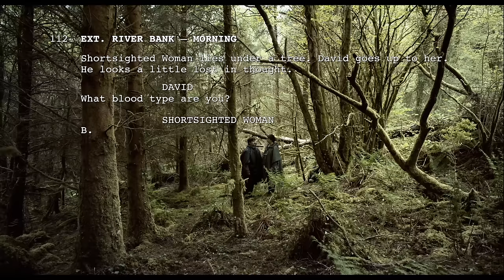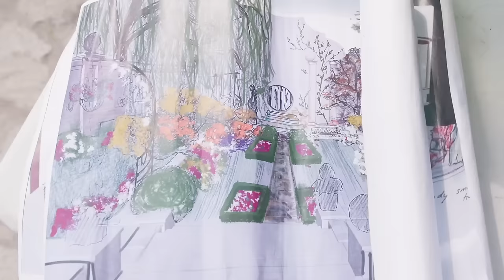Yorgos Lanthimos’ Evolution as a Director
Yorgos Lanthimos’ newest film, Poor Things, marks a distinct turn away from some of the stylistic choices he’s made throughout his body of work. However, even though Poor Things showcases his willingness to explore new visual approaches, it is still unmistakably a Lanthimos film. His directorial style is anything but conventional – unorthodox rehearsals, unconventional coverage, creative use of zooms and wide-angle lenses – and this approach to filmmaking has been there since the very beginning. From the existential themes he explores to the cinematic choices he makes, his unique perspective gives his films a tonal quality that feels distinctly his own. So let’s look at Lanthimos’ films - from Kinetta, Dogtooth, and Alps to The Lobster, The Killing of a Sacred Deer, and The Favourite - to see how Poor Things can not only be viewed as an evolution of his process, but also a continuation of his style.

//CHAPTERS
00:00 Intro
04:00 Developing His Style
08:40 Kinetta, Dogtooth, Alps
10:05 The Lobster
10:49 The Killing of a Sacred Deer
13:06 The Favourite
17:13 Poor Things

//SOURCES
KINETTA
DOGTOOTH - Dogtooth (2009) - Interview with director Yorgos Lanthimos
ALPS - Göteborg Film Festival 2012 - Master Class Yorgos Lanthimos
THE LOBSTER - Thimios Bakatakis / The Lobster - British Cinematographer, The Lobster Press Conference | NYFF53
THE KILLING OF A SACRED DEER - ASC Magazine (March 2018), DP Robbie Ryan BSC ISC The Favourite Interview | Kodak, Why The Killing of a Sacred Deer Was Shot on Film | Kodak, The Killing of a Sacred Deer Q&A | TIFF 2017, The Killing of a Sacred Deer | Film4 Interview
THE FAVOURITE - ASC Magazine (December 2018), The Favourite Press Conference | NYFF56, Designing Sound Interview: Johnnie Burn on Creating the Sound for The Favourite, Soundworks: The Sound of The Favourite with Johnnie Burn, SAG-AFTRA Conversations with The Favourite, Academy Conversations: The Favourite, A Conversation with Yorgos Lanthimos | Film at Lincoln Center, Director Yorgos Lanthimos on Why He Shoots Film | Kodak
POOR THINGS - ASC Magazine (January 2024), Interview: Cinematographer Robbie Ryan on Using Ektachrome to Shoot ‘Poor Things’ and the Happy Accident That Made for a Perfect Shot - AwardsWatch, Cinematographer Robbie Ryan: Director Yorgos Lanthimos Worked Crafts Magic on 'Poor Things', Poor Things Director Yorgos Lanthimos on His Boldest Vision Yet | NYFF61, Poor Things Cast Interview | Rotten Tomatoes, Yorgos Lanthimos & the Creative Team on Poor Things | NYFF61, Tonebenders: Poor Things with Johnnie Burn, Robert Downey Jr. & Mark Ruffalo | Actors on Actors, Emma Stone & Bradley Cooper | Actors on Actors, Poor Things Crew Interview | NYFF61, Poor Things: Shot on Kodak Film, The Music of Poor Things | The DolbyInstitute Podcast, Poor Things Interview with Robbie Ryan | Variety, FRED’s Interview: Yorgos Lanthimos and Robbie Ryan, Interview with Robbie Ryan | Screen Rant, ASC Clubhouse Conversations - Poor Things, Ari Aster & Yorgos Lanthimos | Directors on Directors

//MUSIC
Abroad Again by Jeremy Blake
W.A. Mozart, Symphony No. 38 in D Major by A Far Cry
Never Play by Jeremy Blake